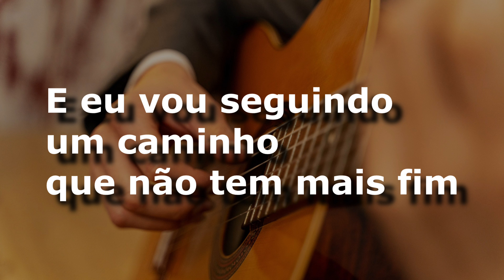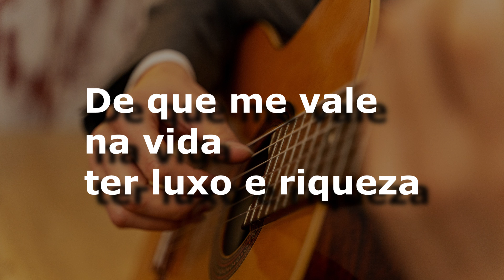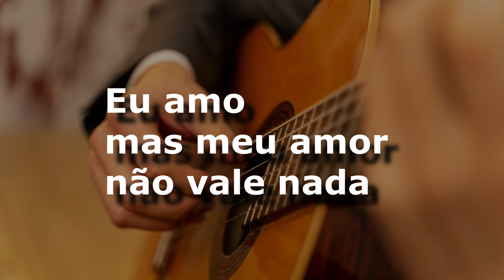karaoke - Perto Do Fim (versão ademilton lima)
Perto Do Fim
José Roberto

Near of the end
Jose Roberto